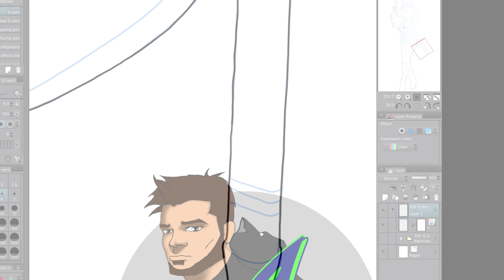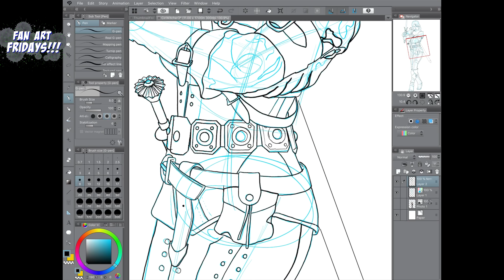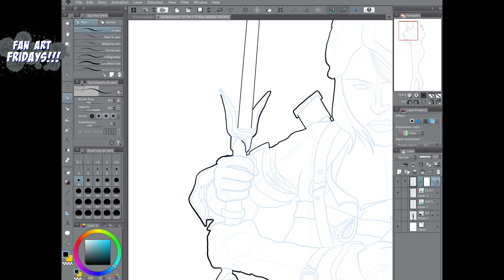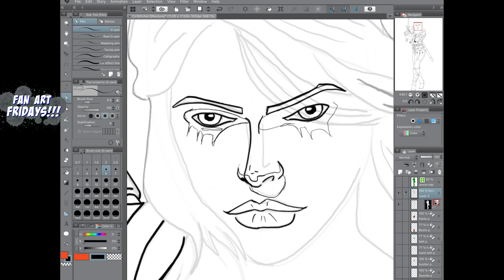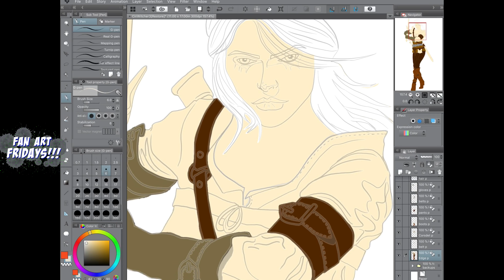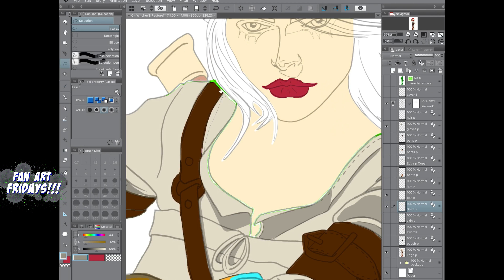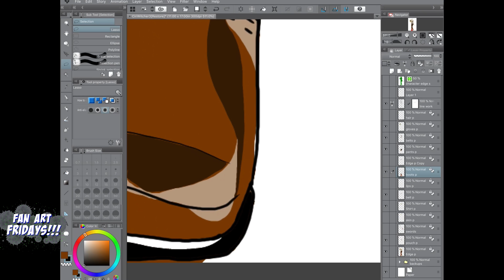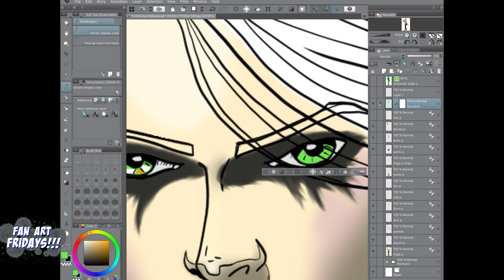Ep.8: Ciri, The Witcher 3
Ciri from The Witcher 3, Ipad pro and apple pencil with clip studio paint.

Tune in next week for Arkham Knight Batgirl.